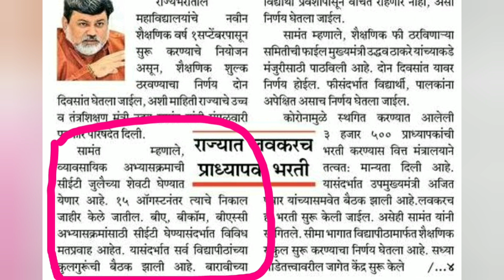CET CELL Updates I Entrance Exam I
CET cell entrance exam information
above video containg the subpoints also
kalabharti,kalabharti art,CET CELL Updates I Entrance Exam I,MH CET exam kadhi honar ahe,B.Ed. CET exam date,B.Ed. CET Update,B.Ed. CET exam date Update,date of CET exam,cet cell update,cet exam date 2021,cet syllabus 21,cet syllabus in marathi,cet registration date,cet question paper,cet exam kadhi honar ahe,cet exam kab hoga,cet exam form date kadhi nighnar ahe,cet exam,CET Exam,Scholarship Details,CET exam preparation,B.Ed. ke form kab ayega,Bed CET

kalabharti,kalabharti art
MH CET exam kadhi honar ahe
B.Ed. CET exam date
B.Ed. CET Update
B.Ed. CET exam date Update
date of CET exam,cet cell update
cet syllabus in marathi
cet registration date
cet question paper
cet exam kadhi honar ahe,cet exam kab hoga
cet exam form date kadhi nighnar ahe
cet exam,CET Exam
Scholarship Details
CET exam preparation
B.Ed. ke form kab ayega,Bed CET
सीईटी परीक्षा कधी होणार आहे.
सीईटी परीक्षेची सविस्तर माहिती
सीईटी सेल परीक्षा
सामायिक प्रवेश परीक्षा महाराष्ट्र राज्य
सीईटी परीक्षांचे वेळापत्रक
सीईटी परीक्षांचे दिनांक
सीईटी परीक्षाचे वेळापत्रक आले का
सीईटी परीक्षांचे अभ्यासक्रम कोणता
सीईटी परीक्षांचे पुस्तक कुठे मिळतील